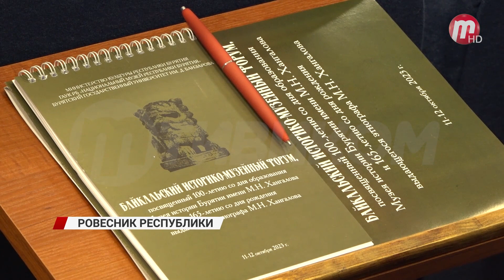Музей истории Бурятии отмечает свое 100-летие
Матвей Хангалов - выдающийся бурятский этнограф, педагог, переводчик, просветитель, действительный член Русского географического общества. Он открыл для мира историю и культуру бурятского народа, сохранил от исчезновения ценнейшие памятники культуры Бурятии. В этом году, кстати, исполнилось 165 лет со дня его рождения. Сегодня в хранилище Музея истории Бурятии насчитывается более 45 тысяч экспонатов, которые отражают различные периоды истории. И с годами этот объем растет, ведь жизнь не стоит на месте, а в Музее истории должны быть представлены все эпохи. Байкальский историко-музейный форум проходит с научно-практической конференцией «Музей и общество: современные модели интеграции. Хангаловские чтения-4». Он посвящен вопросам развития музеев и обмену опытом. На него приехали специалисты из Москвы, Санкт-Петербурга, Екатеринбурга, Владивостока и не только. Интересно, что в рамках юбилейного мероприятия состоится круглый стол «Буддийские коллекции в музеях России».